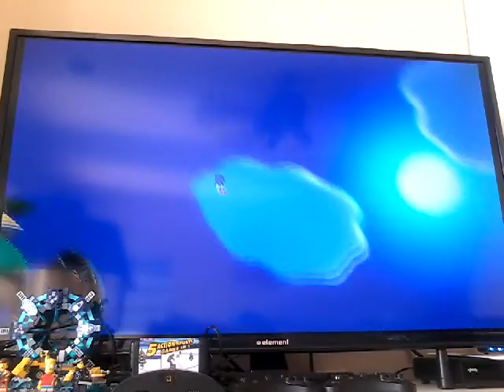Sonic Lost World Gameplay: Windy Hill Zone 1